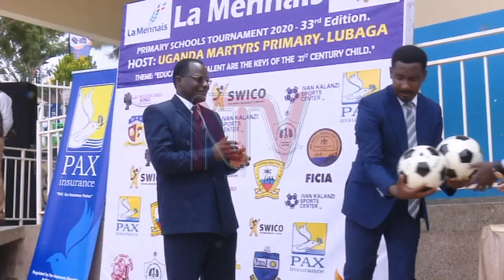LA MENNAIS TOURNEY: Thirty-third staging of schools event to run from May 1-3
Football and Netball players from the Brothers of Christian instruction founded Schools across the country are gearing up for the 33rd edition of the annual La Mennais Schools tournament.

The tournament shall be staged at Uganda Martyrs primary School from 1st to 3rd May.

This after it was launched on Tuesday in Lubaga at a function presided over by the Makindye West  Member of Parliament, Allan Sewanyana.